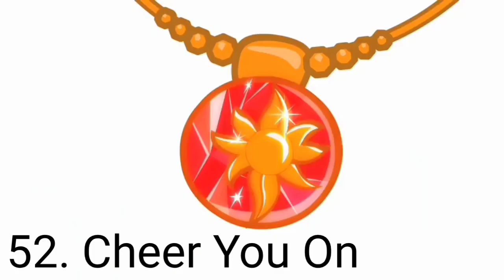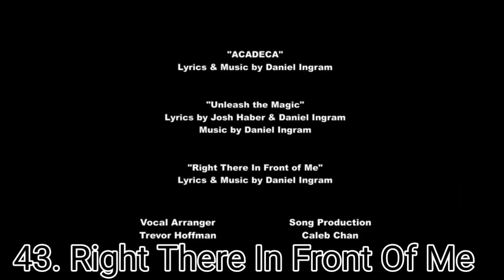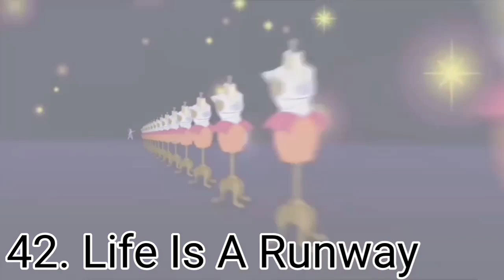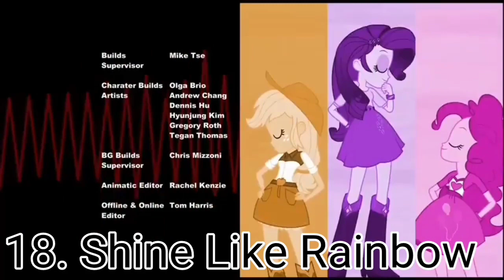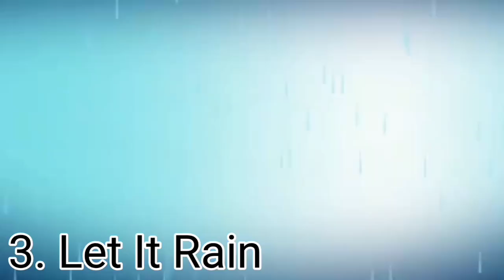Ranking de Canciones de My Little Pony: Equestria Girls | PEOR a MEJOR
Canal secundario:  @elbronyfachero2676

Canal de Mi Hermano Menor:  @mialteregogoren7685

Hola bronys y pegasisters expectantes de mi canal, soy Fanáticos MLP, Brony de corazón que ama la franquicia de My Little Pony, por lo que me he abierto este humilde canal de entretenimiento o al menos eso espero darles :v, solo les quiero dar las gracias de dar clic al video y darle una oportunidad a mi contenido, espero que disfruten este video, nos veamos pronto.